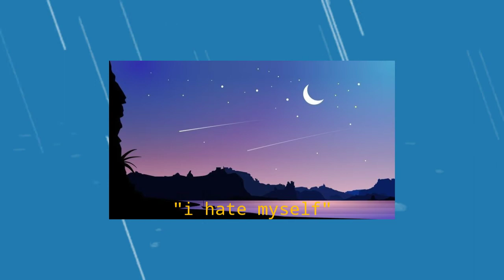Aidan & Kaxi - i hate myself tbh